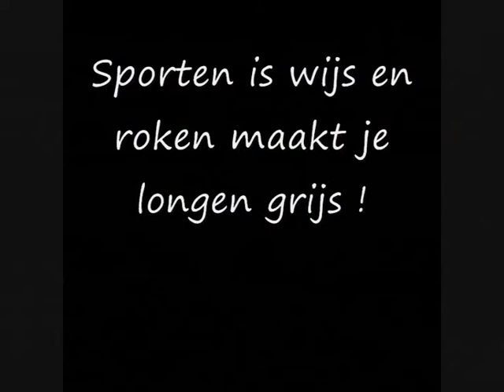Clip 1Bc PMD antirookcampagne 1011.wmv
Provinciale Middenschool Diepenbeek 1Bc: Sporten is gezond